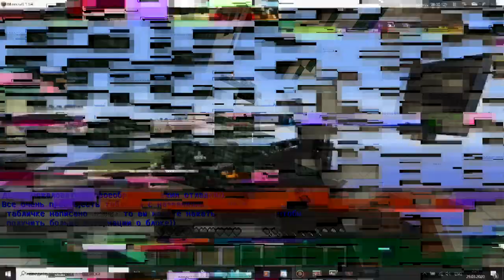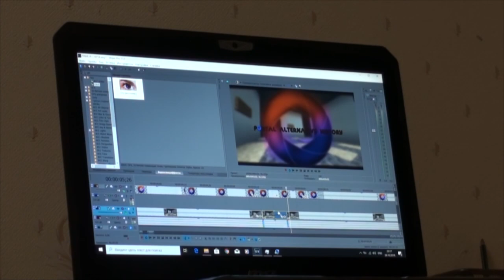Portal в Minecraft! Карта "portal alternative history"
Ссылка на скачивание:
Версия 1.9.4
Карта только для ОДНОГО игрока,не больше
Удачи вам в прохождение))

ПРОТИВОПОКАЗАНО СМОТРЕТЬ ЛЮДЯМ СО СЛУЧАЯМИ ЭПИЛЕПСИИ!